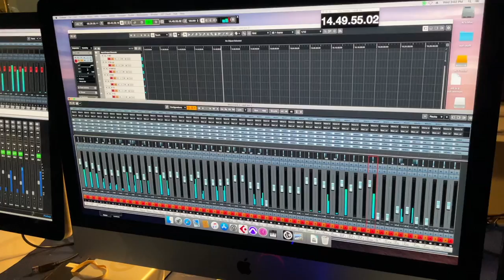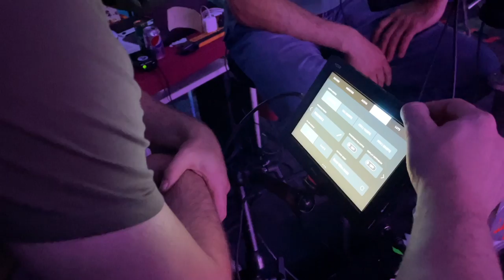TSC Saison 3 ,le décompte commence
Une nouvelle saison de Tout simplement Country se prépare.